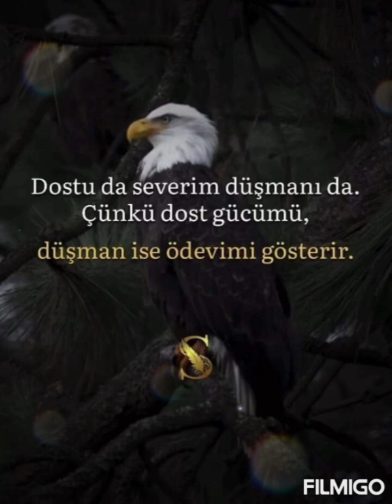Dilber Ay leylamm.